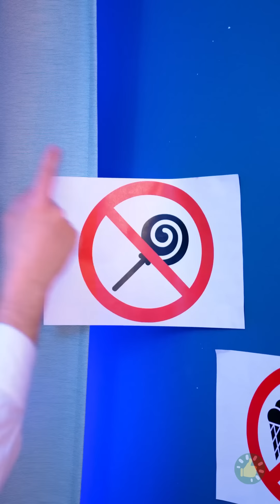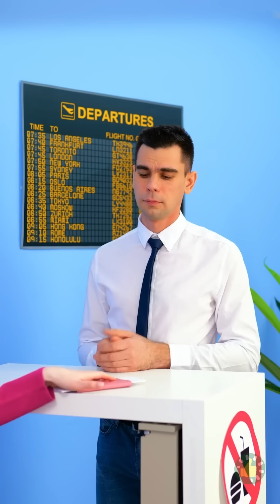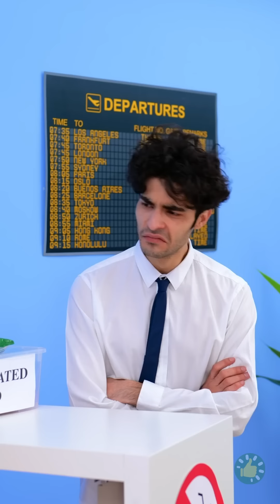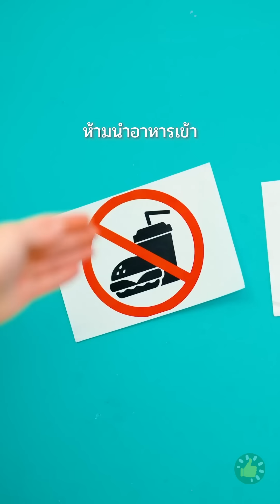نصائح رائعة لإدخال طعامك المفضل خلسة إلى أي مكان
الطوابع الزمنية:
00:00 مشروبك المفضل في حمالة الصدر
03:11 تحويل المشروب إلى أقراص دواء
04:47 الحلويات في السينما
07:27 حلوى في الحذاء
11:00 رقائق البطاطس المقلية في الفصل